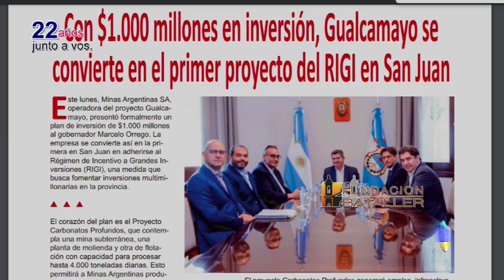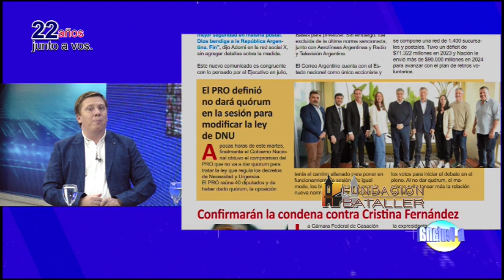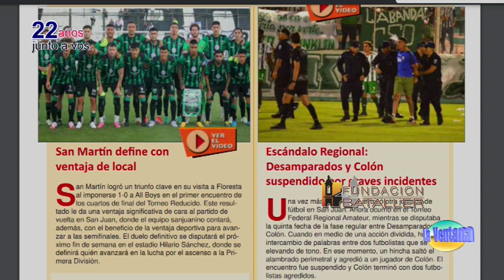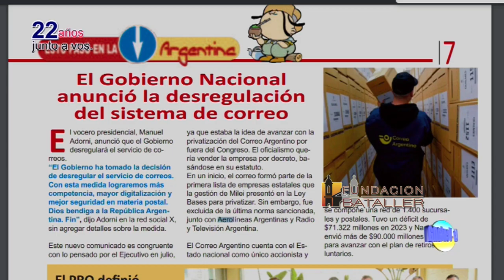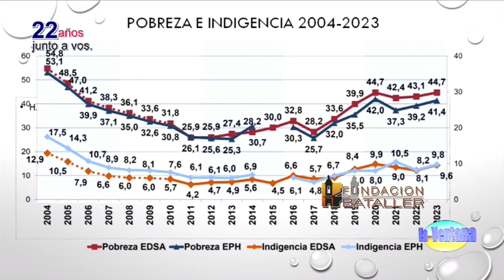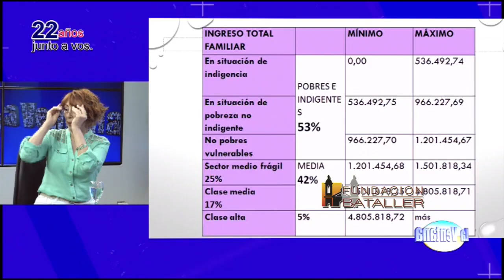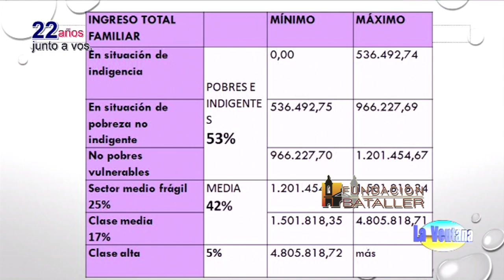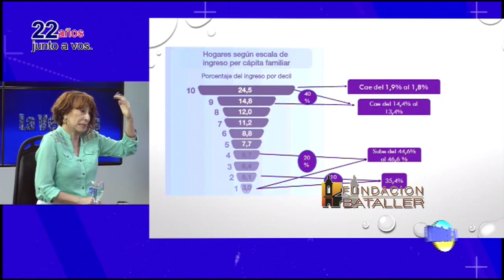Presentan un nuevo producto de maceración natural; qué es la clase media y cómo criar un hijo hoy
Programa La Ventana del 11 de noviembre de 2024, que conducen Juan Carlos Bataller y Juan Carlos Bataller Plana y que contó con la participación de Patricia Moreno y Johana Icazati. Estuvieron invitados: Guillermo Re, ingeniero agrónomo; Delia de la Torre, politóloga; Gustavo Platero, empresario y Carlos Fernández, psicólogo y coach.